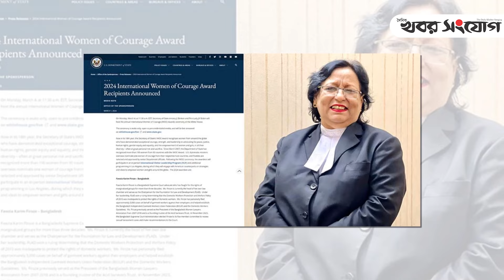বিচারপতি মানিককে প্রকাশ্যে ক্ষমা চাওয়ার লিগ্যাল নোটিশ | Shamsuddin Chowdhury Manik |Deepti Chowdhury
বিচারপতি মানিককে প্রকাশ্যে ক্ষমা চাওয়ার লিগ্যাল নোটিশ